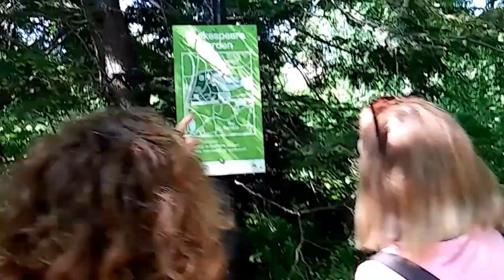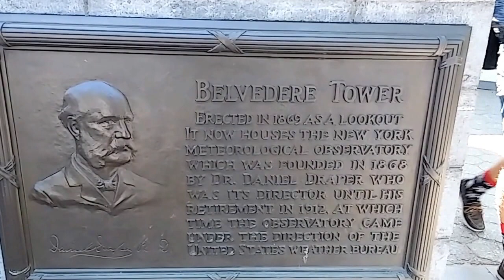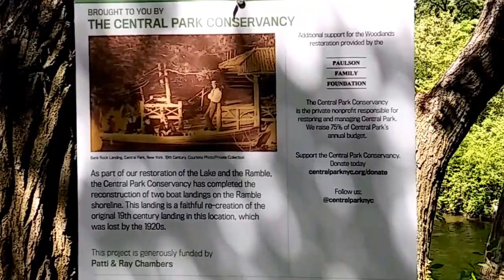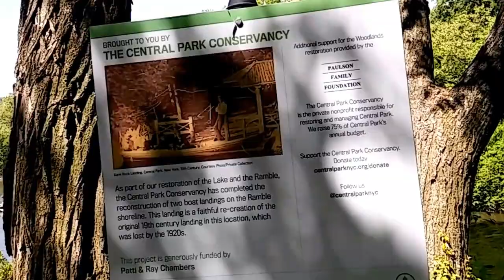США 43. ГДЕ ЖЕНИХ?! СРАВНИВАЕМ ЖИЗНЬ В НЬЮ-ЙОРКЕ И ДЕНВЕРЕ!! ЧАСТЬ 5.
Свадьба. Где ЖЕНИХ?? Климат, пустынно на улицах, зима, торнадо, марихуана... Мда... Уж лучше Нью-Йорк! Уж лучше вы - к нам...
- США 70. МАНХЕТТЕН 1. ВОСКРЕСНАЯ ПРОГУЛКА.
- США 68. МАНХЕТТЕН. МЕТРО И БЕСЫ!))
- США 67. КАК НАС ОБОКРАЛИ В НЬЮ-ЙОРКЕ!! И АНГЕЛ ВО ПЛОТИ! МОТИВАЦИЯ-ЭТО НАШЕ ВСЁ!!
- США 66. ПЕРВЫЕ ВПЕЧАТЛЕНИЯ ОТ АМЕРИКИ. ЛЮДИ WALMARTa. ОБРАЩЕНИЕ К НОВОБРАНЦАМ))
- США 65. ДОМАШНЕЕ НАСИЛИЕ. ИНСТРУКЦИИ. МАНИПУЛЯЦИИ. СВОБОДА? КУРЕНИЕ...
- США 63. МОИ ПЕРВЫЕ РАБОТЫ В АМЕРИКЕ. МИХАИЛ ПОРТНОВ ИЗ ГУУД!!))
- США 62. ОСКАР, ГАМЛЕТ и ШЕКСПИР НА АРБАТЕ. ДЕТИ И ЗАКОН.
- США 61. КАК Я УЧИЛА АНГЛИЙСКИЙ 2. ВОЗРАСТ. МИФЫ. УЧЕБНИКИ. АКЦЕНТЫ. УСИЛИЯ, ПОДСКАЗКИ.
- США 60. КАК Я УЧИЛА АНГЛИЙСКИЙ 1. ОХ, НЕЛЕГКАЯ Ж ЭТО РАБОТА...!!
- США 58. BRIGHTON BEACH 3. О МУЖЧИНАХ США, НЬЮ-ЙОРКА, РОССИИ. У ОКЕАНА
- США 57. BRIGHTON BEACH 2. ДУМАЕМ ВЕРНУТЬСЯ В РОССИЮ, УКРАИНУ!! ИЛИ НА ОСТРОВА!!
- США 50. ЧУВСТВУЕШЬ, ЧТО ЗВЕРЕЕШЬ?? ХОЧЕШЬ/НЕ ХОЧЕШЬ -ДЕЛАЙ ДОБРО!! МОИ РАЗМЫШЛЕНИЯ.
- США 49. Kristino4ka20. КРИСТИНА, Ты- супер! Поддерживаю тебя! О ЖЕСТОКОСТИ
- США 44. ХОХОЧЕМ В ПАРКЕ! ЧЕРЕПАХИ! БЕЛКА! ЛЮБОВЬ И ГОЛУБИ. ЧАСТЬ 6.
- США 35. Я УЕДУ ЖИТЬ В ЛОНДОН!! МОЯ АНГЛИЙСКАЯ ИСТОРИЯ! ЧАСТЬ 2.
- США 34. Я УЕДУ ЖИТЬ В ЛОНДОН!! МОЯ АНГЛИЙСКАЯ ИСТОРИЯ! ЧАСТЬ 1.
- США 33. АМЕРИКА БЕЗ ЭЛЕКТРИЧЕСТВА, КОМПЬЮТЕРОВ, ТЕЛЕФОНОВ, ТЕЛЕВИЗОРОВ, СТРАХОВОК, ПЕНСИЙ. АМИШИ.
- США 30. ХОЧУ И ЛЕЧУ В АМЕРИКУ!! ТОЛЬКО ТУДА!! МОЯ ИСТОРИЯ. ЧАСТЬ 3
- США 29. ХОЧУ В АМЕРИКУ!! ТОЛЬКО ТУДА!! МОЯ ИСТОРИЯ. ЧАСТЬ 2 БОГ ОТКРЫВАЕТ ЗАКРЫТЫЕ ДВЕРИ!!
- США 20. ИДУ ПОСЛЕ НОЧИ! ЛЮДИ АМЕРИКИ.ЖИТЕЛИ НЬЮ-ЙОРКА.КАКИЕ ОНИ?? ЧАСТЬ 2.
- США 18.ДОЛГ АМЕРИКИ И АМЕРИКАНЦЕВ!!КРЕДИТНОЕ РАБСТВО! ЧАСТЬ 4.
- США 17. ДОЛГ АМЕРИКИ И АМЕРИКАНЦЕВ!! ЧАСТЬ 3. КРЕДИТНОЕ РАБСТВО!